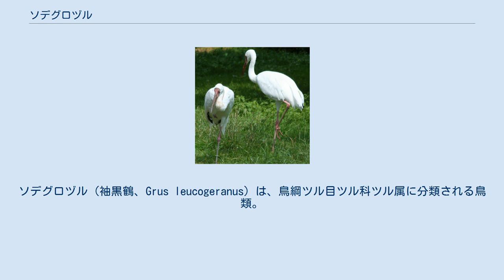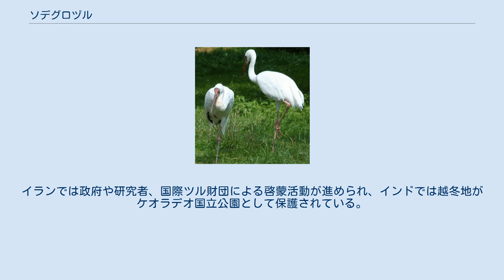ソデグロヅル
ソデグロヅル（袖黒鶴、Grus leucogeranus）は、鳥綱ツル目ツル科ツル属に分類される鳥類。
 アフガニスタン、イラン北部、インド北部、中華人民共和国東部、パキスタン、ロシア東部および中部 夏季にロシア北東部（東部個体群）や中北部（西部個体群）で繁殖し、冬季になると鄱陽湖（東部個体群）、インド北部やイラン北部（西部個体群）で越冬する。
日本では冬季に越冬のためまれに飛来（冬鳥）する。
額から眼先、顔にかけて羽毛が無く赤い皮膚が裸出する。
全身の羽衣は白い。
初列雨覆や初列風切が黒く、和名の由来になっている。
静止時にはこれらが隠れるため、全身が白く見える。
 虹彩は黄色や淡黄色。
嘴は太くて長い。
これにより水底にある植物の根を食べるのに適していると考えられている。
嘴は淡赤色や暗赤色、灰赤褐色。
後肢は淡赤色。
 幼鳥は上面や翼の羽毛が黄褐色みを帯びる。
 湖沼、湿原、干潟、農耕地などに生息する。
 食性は植物食傾向の強い雑食で、植物の芽、根、果実、種子、昆虫、魚類、カエル、小型哺乳類などを食べる。
繁殖地では動物食傾向が強いが、越冬地や渡りの途中では植物食傾向が強い。
ペア間では頭部を伸ばして上下に振りながら、翼を半開きに広げて鳴き声を交わしあう。
1回に1-2個の卵を産む。
 西部個体群は渡りの途中に飛来するアフガニスタンやパキスタンでは政情が不安定な上にツル類を狩猟する習慣があることから絶滅の危険性が高いと考えられ、越冬地のイランでも漁業による影響が懸念されている。
最大の越冬地である鄱陽湖では三峡ダム建設による環境の変化が懸念されている。
イランでは政府や研究者、国際ツル財団による啓蒙活動が進められ、インドでは越冬地がケオラデオ国立公園として保護されている。